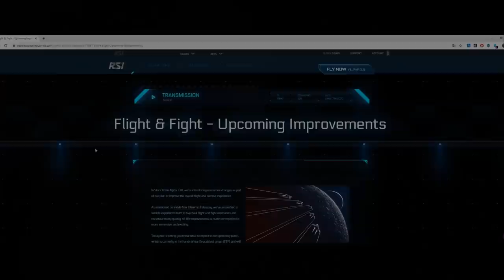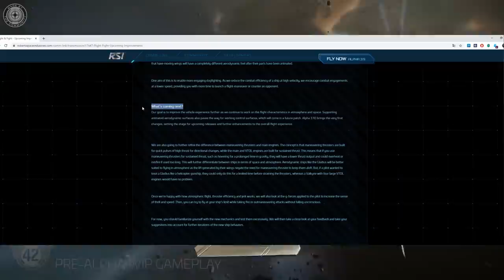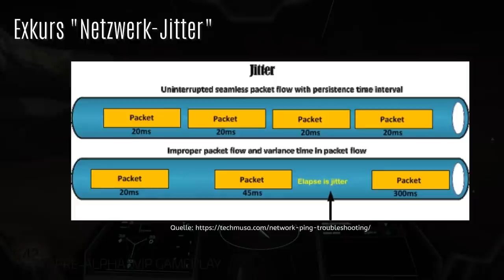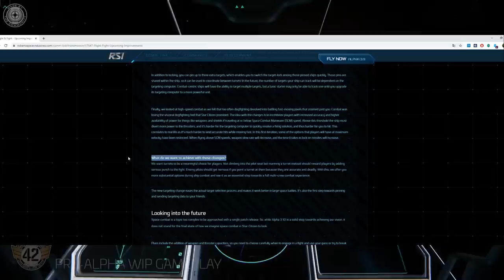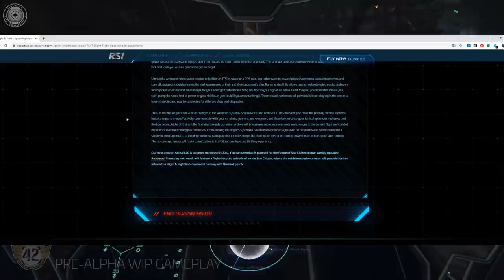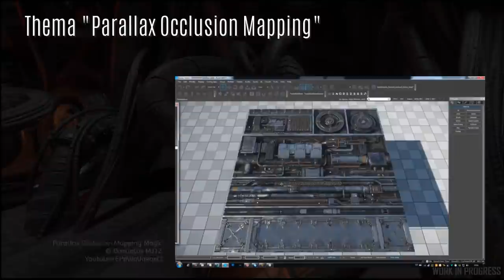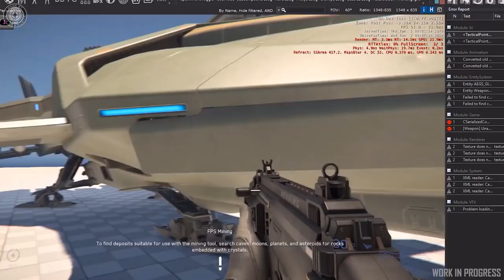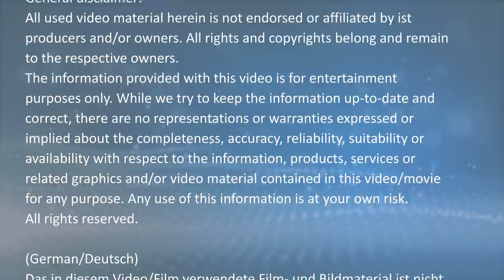[Übersetzt] Inside Star Citizen: Enemy Mine | Comm-Link Flight & Fight | German, Deutsch 19.06.2020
Inhalte:
00:00 Begrüßung, Themenübersicht
01:15 Übersetzung Comm-Link "Flight & Fight: Upcoming Improvements"
09:50 Exkurs "Netzwerk-Jitter"
22:30 Inside Star Citizen vom 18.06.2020
22:35 Vanduul Schiffe
23:55 Thema "Parallax Occlusion Mapping"
28:25 Sprint Report

Alle Quellenangaben + Links/URL in Videobeschreibung